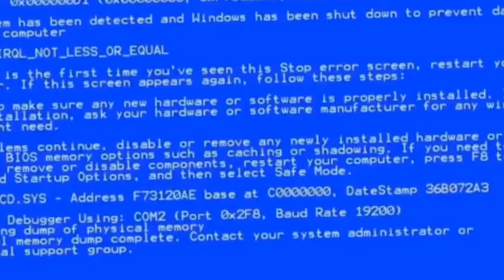will you snail level editor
C H A O S !

osiris sk 2022